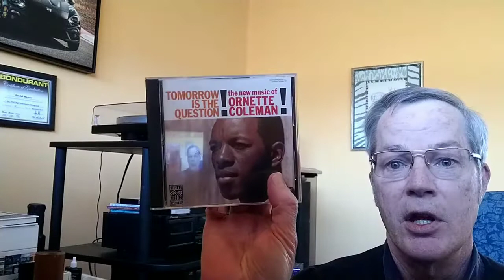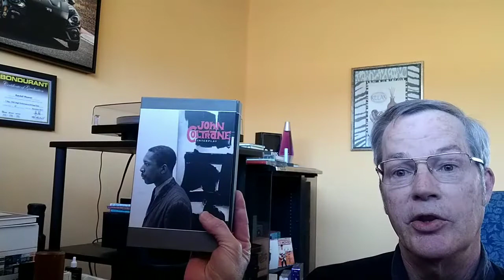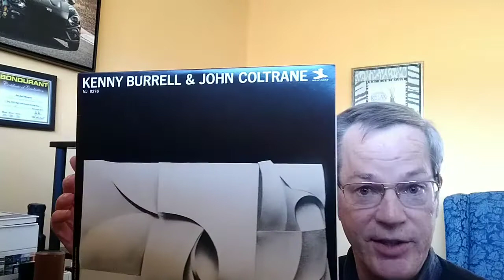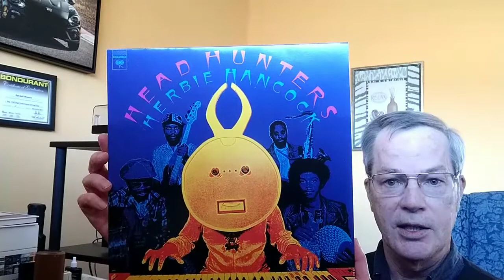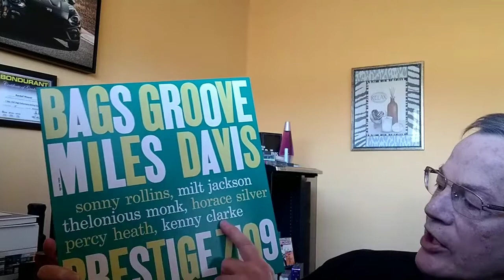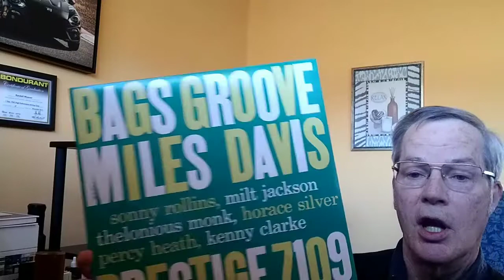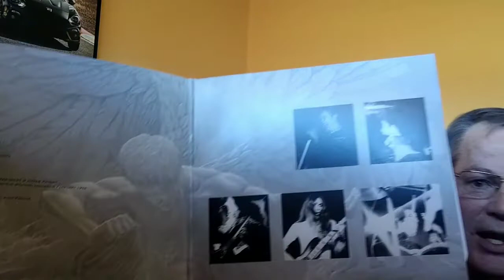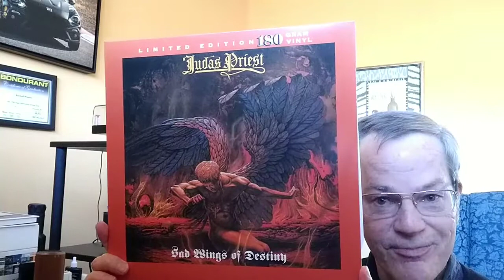Vinyl Community V 13: January 2019 mail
A look at 4 records delivered late January